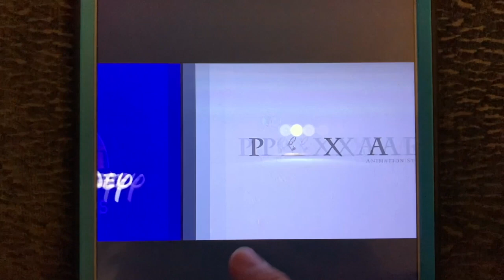Happy 25th Anniversary to the CGI Walt Disney Pictures logo and Pixar logo!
On this day in 1995, the CGI Walt Disney Pictures logo with the fanfare (Andy’s Birthday) composed and conducted by Randy Newman first appeared on Toy Story and the Pixar logo first appeared at the end of the credits. Happy 25th Anniversary!